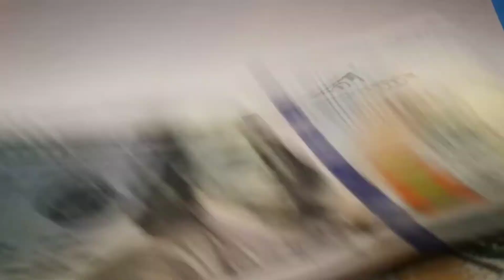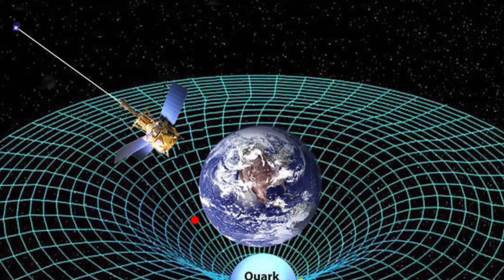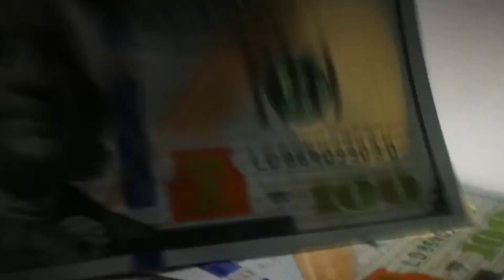सपने में Marne se pahle हमारी नींद क्यों khul jati hai ?#15 random and unknown facts you never knew.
In this video you are going to watch 15 random and unknow facts you never know .
lf you like this video so don't forget to hit like bottom
thanku

NOW ENJOY THIS VIDEO

1. This video has no negative impact on the original works (It would actually be positive for them)
2. This video is also for teaching purposes.
3. It is not transformative in nature.
4. I only used bits and pieces of videos to get the point across where necessary.

Here are more interesting and amazing facts you must watch this :-

5.  10 Amazing Facts!! अगर धरती से चांद गायब हो जाए तो क्या होगा 🤔? You will amazed to know- Ep 1

9. Sirf hasne ke liye लाखो leti hain Archana Puran mam 😮😮.  10 random and unknown fact you never knew.

10. Bhul ke bhi apni छींक mat rokna 🤚.15 Random and Interesting facts you never knew this .

        thanku guys for watching this video
dont forget to